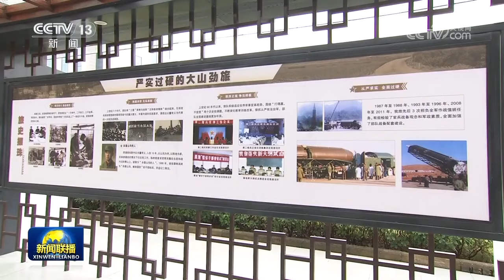习近平在视察火箭军某旅时强调 坚持政治引领 强化使命担当 埋头苦干实干 提升战略导弹部队威慑和实战能力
中共中央总书记、国家主席、中央军委主席习近平17日到火箭军某旅视察，强调要深入贯彻新时代强军思想，贯彻新时代军事战略方针，把握战略导弹部队建设和作战运用特点规律，坚持政治引领，强化使命担当，埋头苦干实干，推进部队建设高质量发展，提升战略威慑和实战能力，坚决完成党和人民赋予的各项任务。

金秋十月，江淮大地山水秀丽、风景如画。上午11时许，习近平来到火箭军某旅，首先察看了该旅军史长廊。该旅是一支有着50多年光荣历史的战略导弹部队。党的十八大以来，该旅在习近平强军思想指引下，坚定举旗铸魂，大抓实战化训练，出色完成一系列重大任务。在反映部队发展历程、新时代全面建设的展板前，习近平详细了解官兵学习党的创新理论、加紧练兵备战、弘扬优良传统等情况。

训练场上，某型导弹整齐排列。这是该旅新换型的主战武器装备。习近平来到这里，听取武器装备技战术性能介绍，察看官兵操作训练情况。看到官兵操作熟练、训练有素、士气高昂，习近平很高兴。他同官兵合影留念，勉励大家刻苦训练、科学训练、安全训练，熟练掌握和用好手中武器，不辜负党和人民重托。